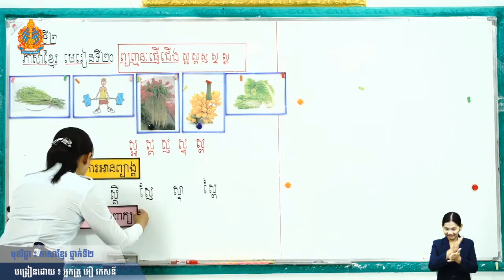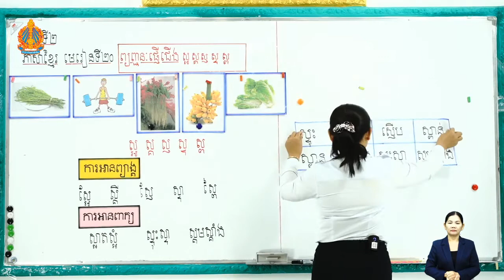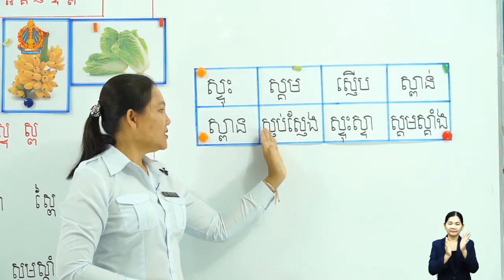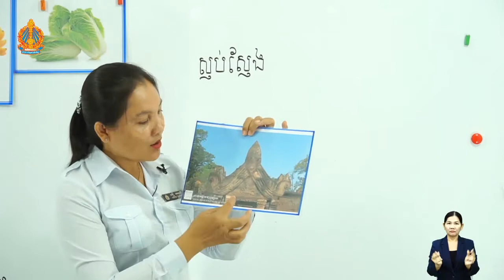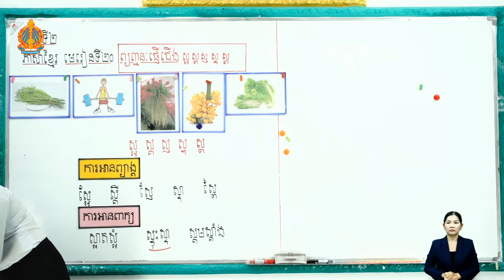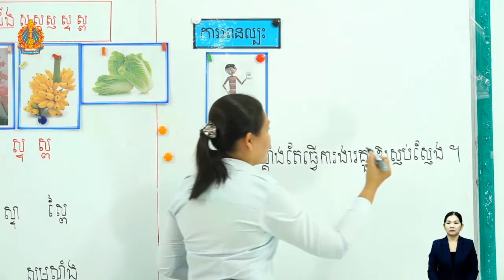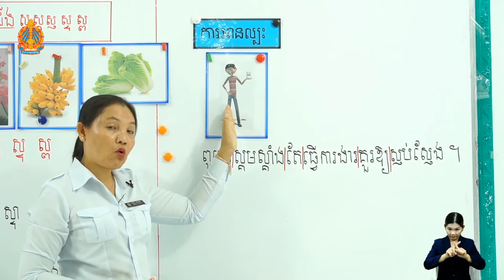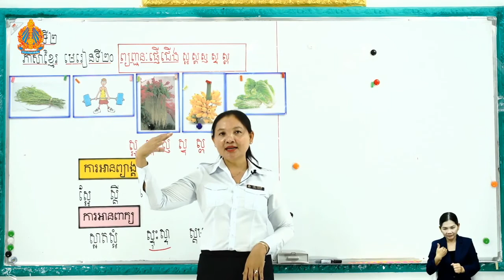2 K l 20 មេរៀនទី២០ រំឭកផ្ញើជើង ស្អ ស្គ ស្ញ ស្ទ ស្ព ម៉ោងទី២​